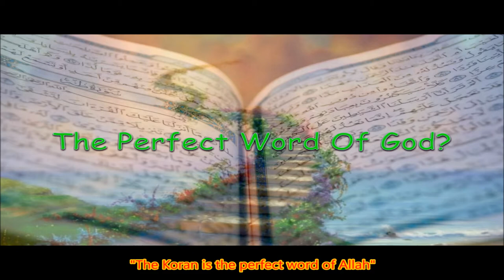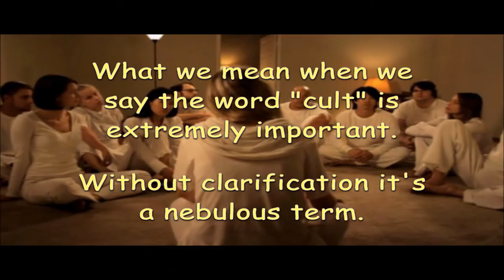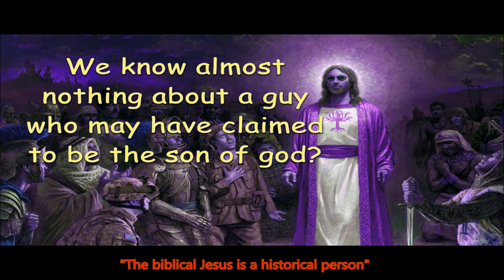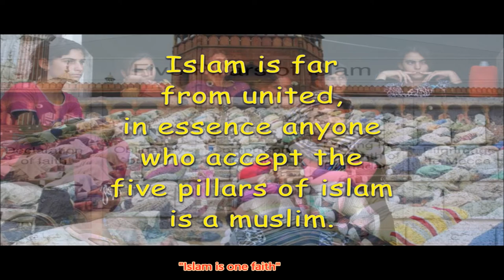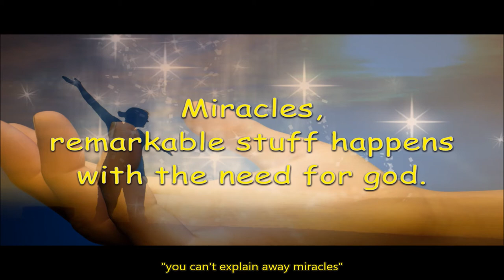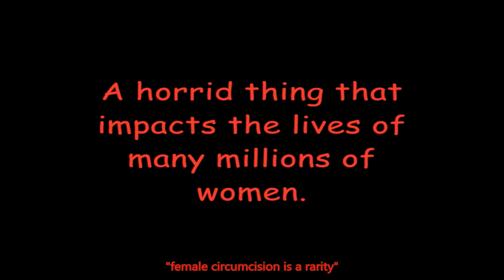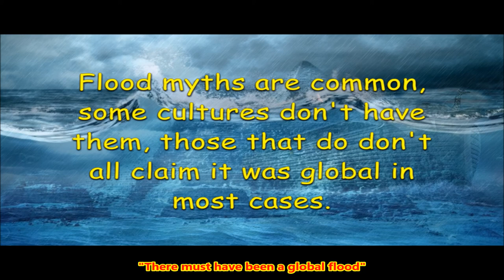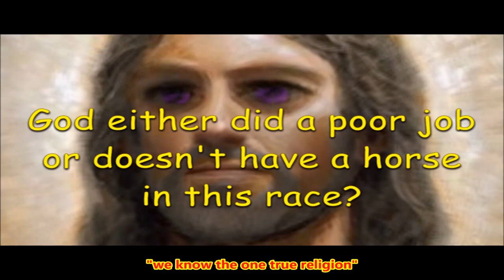10 Misconceptions About Religion